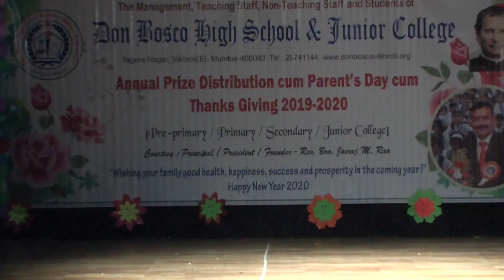RESPECT TO MOTHER DANCE AND SPEECH ANNUAL DAY 2019 2020 (SECONDARY SECTION)